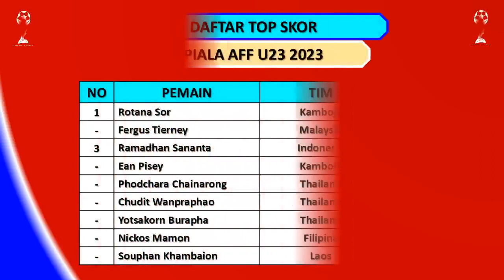HASIL PIALA AFF U23 2023 HARI INI – LAOS VS VIETNAM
Laos vs Vietnam (1-4)

Thailand vs Kamboja
Brunei Darussalam vs Myanmar

Timor Leste vs Malaysia
Vietnam vs Filipina

Grup A: Thailand, Kamboja, Brunei Darussalam, Myanmar
Grup B: Timor Leste, Malaysia, Indonesia
Grup C: Vietnam, Filipina, Laos

AFF Cup U23 2023
Hasil Piala AFF U23 2023 Hari Ini
Hasil Piala AFF U23 2023 Tadi Malam
Hasil Piala AFF U23 2023 Terbaru
Hasil Piala AFF U23 2023 Malaysia vs Indonesia
Hasil Piala AFF U23 2023 Indonesia vs Malaysia
Hasil Piala AFF U23 2023 Indonesia vs Timor Leste
Hasil Piala AFF U23 2023 Hasil Vietnam vs Indonesia
Hasil AFF Cup U23 2023 Hari Ini
Hasil AFF Cup U23 2023 Tadi Malam
Hasil AFF Cup U23 2023 Terbaru
Hasil Pertandingan Piala AFF U23 2023
Hasil AFF Cup U23 2023 Indonesia vs Timor Leste
Hasil Bola Tad Malam
Hasil Sepak Bola Tadi Malam
Hasil Sepak Bola Tadi Sore
Hasil Pertandingan Sepakbola Hari Ini
Hasil Pertandingan Sepakbola Tadi Malam
Hasil Pertandingan Sepakbola Tadi Sore
Hasil Pertandingan Sepakbola Terbaru
Jadwal Piala AFF U23 2023 Indonesia vs Timor Leste
Jadwal AFF Cup U23 2023 Indonesia vs Timor Leste
Jadwal AFF Cup U23 2023 Hari Ini
Jadwal AFF Cup U23 2023 Sore Ini
Jadwal AFF Cup U23 2023 Malam Ini
Jadwal AFF Cup U23 2023 Terbaru
Jadwal Penyisihan Grup Piala AFF U23 2023 Hari Ini
Jadwal Penyisihan Grup Piala AFF U23 2023 Malam Ini
Jadwal Penyisihan Grup Piala AFF U23 2023 Terbaru
Jadwal Fase Grup Piala AFF U23 2023 Hari Ini
Jadwal Fase Grup Piala AFF U23 2023 Malam Ini
Jadwal Timnas Indonesia Malam ini
Jadwal Siaran Langsung Sepakbola Malam Ini
Jadwal Siaran Langsung Sepakbola Nanti Malam
Jadwal Siaran Langsung Sepakbola Hari Ini
Jadwal Siaran Langsung Sepakbola Terbaru
Live Streaming Piala AFF U23 2023
Timnas Indonesia
Timnas Indonesia 2023 Hari Ini
Berita Timnas Indonesia Terbaru
Kabar Timnas Indonesia Terbaru